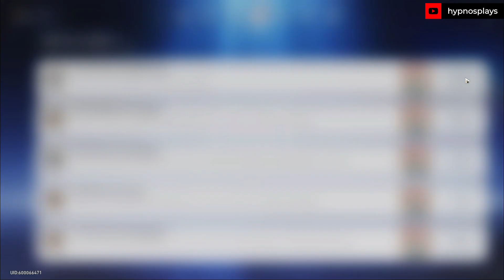Honkai Star Rail - Conquistas - Salve a Princesa / Este Jogo não Tem Um Troféu de Platina?